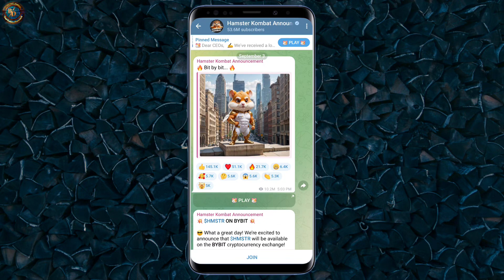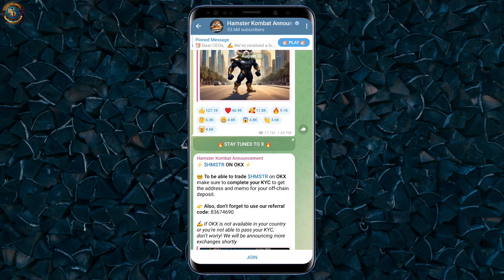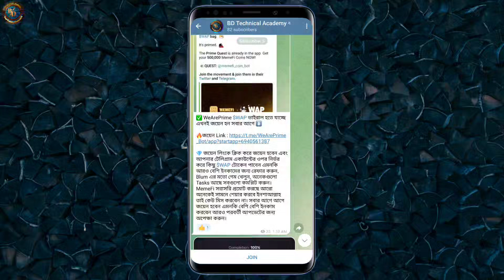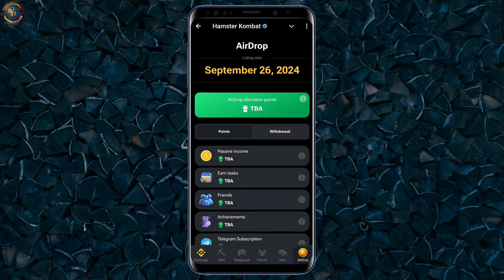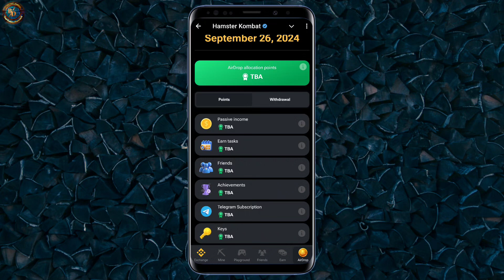Hamster Kombat কিসের উপর টাকা দিবে | Hamster Kombat Withdrawal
Hello EveryOne,

👑আমাদের অফিসিয়াল টেলিগ্রাম (হেল্প এর জন্য) চ্যানেলের লিংক -

hamster kombat 26 September update
hamster kombat airdrop 26 September